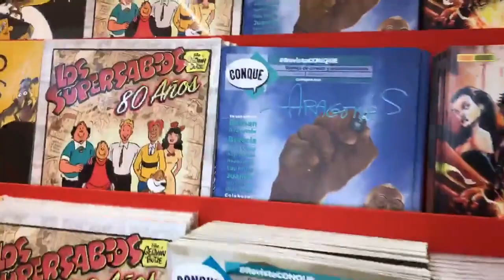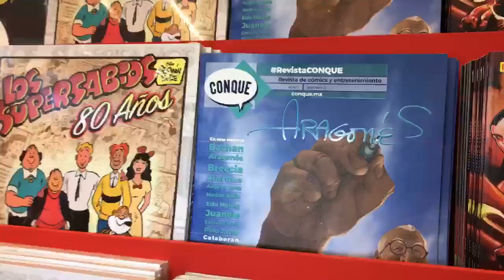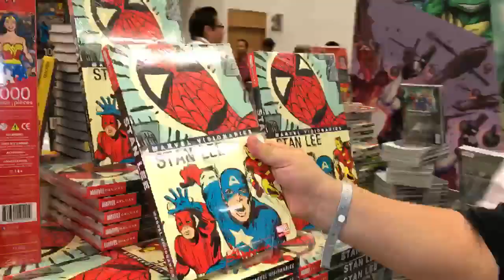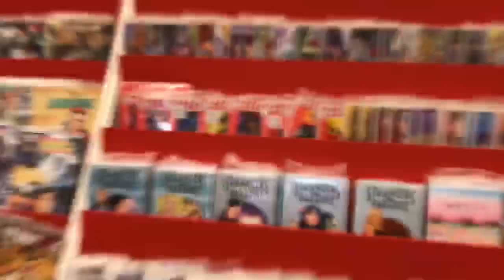CONQUE Día 0: Sanborns ★Juegos Juguetes y Coleccionables★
Sanborns Seguimos en el día 0 de Conque. Esta vez visitamos el stand de Sanborns en la convención que como saben, su sección de tienda se ha convertido en un lugar increíble para el coleccionismo en los últimos años. Transmitido originalmente en vivo por Facebook Live en el día 0 de la Conque.